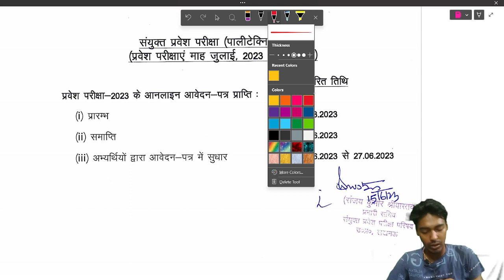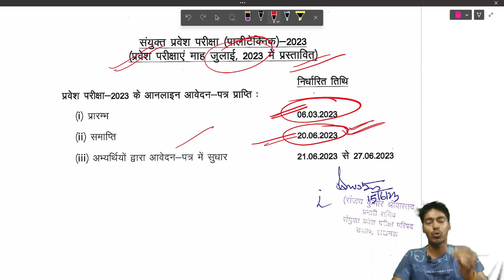Jeecup Correction Date 2023 || Jeecup Admit Card 2023 || Jeecup Entrance Exam 2023 Preparation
Up Polytechnic Entrance Exam Preparation 2023 || Jeecup Entrance Exam 2023

Up Polytechnic Entrance Exam Preparation 2023 || Jeecup Entrance Exam 2023 Preparation

Jeecup Entrance Exam 2023 || Up Polytechnic Entrance Exam Preparation 2023

Up Polytechnic Form online 2023 || Up Polytechnic Entrance Exam Preparation 2023

आप मात्र 349 Rs में फुल कोर्स को ले सकते है जिसमे आपको । सभी सब्जेक्ट ,सभी ब्रांच की क्लास मिल जाएगी । साथ ही आपको मिलेगा
○live Class
○Recorded class
○motivation
○PYQ
○PDF

polytechnic entrance exam preparation 2023,up polytechnic entrance exam preparation,up polytechnic online form 2023,jeecup entrance exam 2023 preparation,up polytechnic form online 2023,up polytechnic form 2023